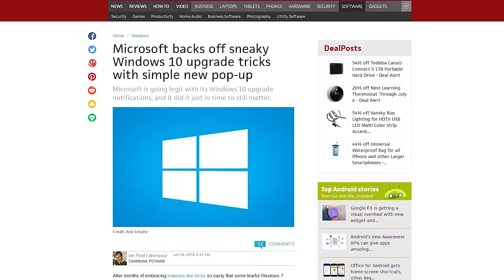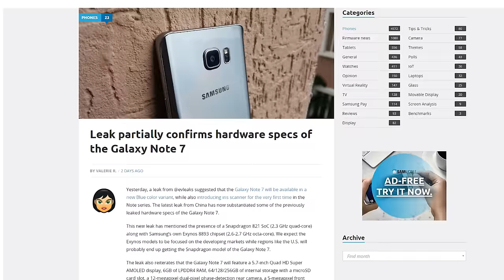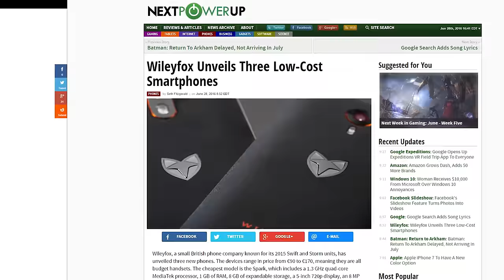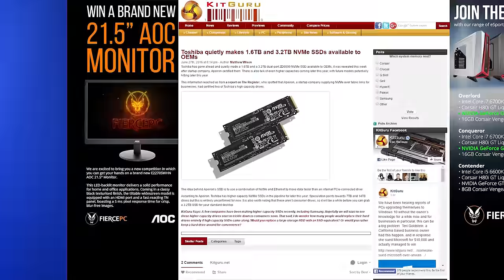Windows 10 Backs Off, Samsung Galaxy Note 7 Variants, More Amazon Dash Buttons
Microsoft finally dials down the aggressiveness for their Windows 10 upgrade prompts. Chinese website leaks specs for the Samsung Galaxy Note 7. Amazon adds more dash buttons including Play-Doh and Nerf. All this plus the Minecraft movie in this episode of Netlinked Daily.

Episode Credits:
Host: Jack Sui
Writer: Jack Sui
Editor: Barret Murdock